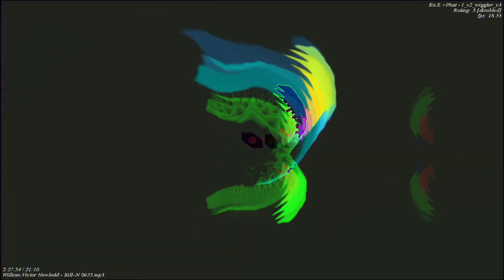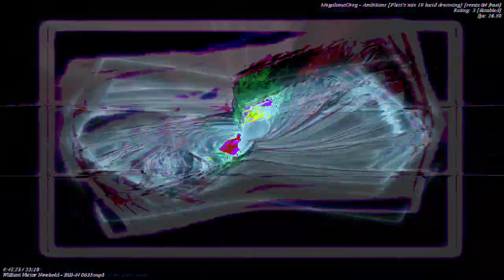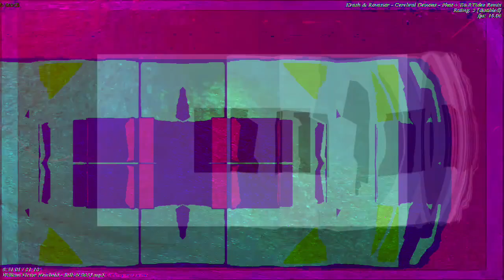[EPILEPSY WARNING] Movie 23 01 05 17h16m44s